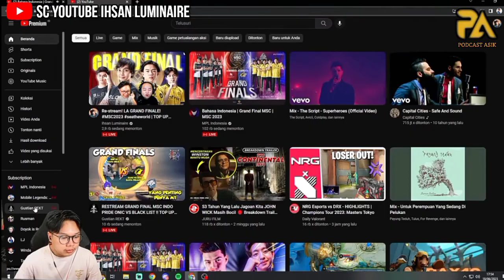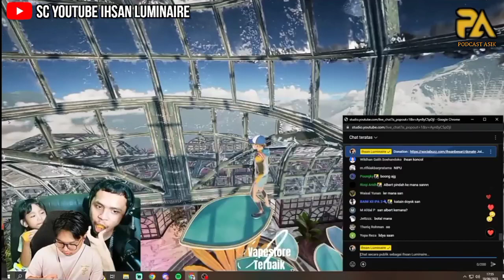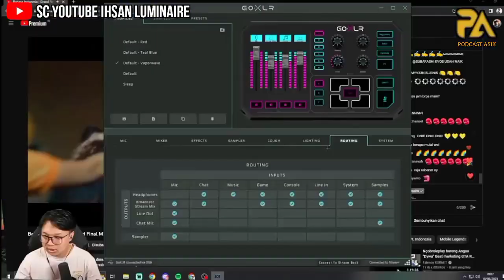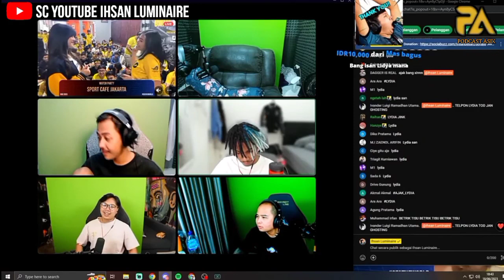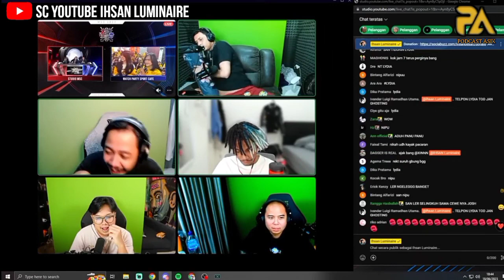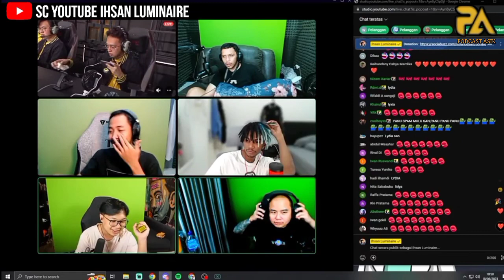MOMEN IHSAN DISERANG BOCIL DC LIDYA SAMPE IHSAN NGAMBEK??🤭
source live streaming YouTube Ihsan luminaire